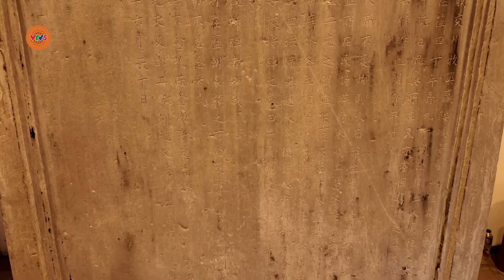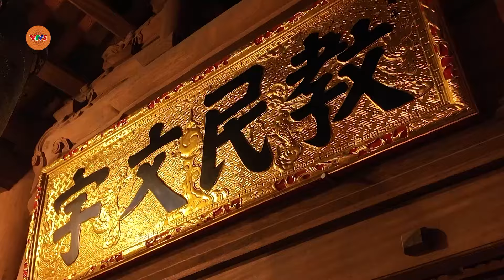Thành cổ Luy Lâu | TRÊN NHỮNG NẺO ĐƯỜNG | VTV5